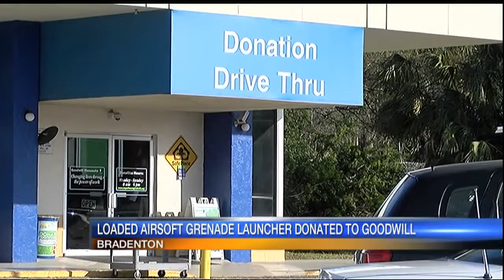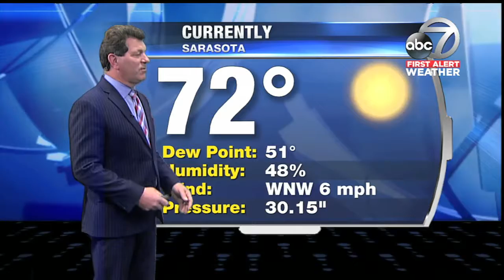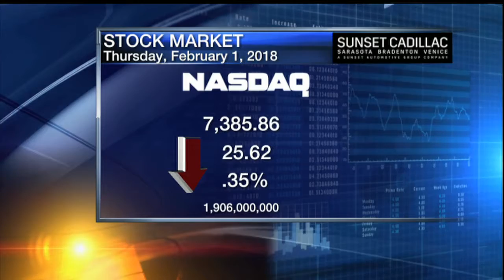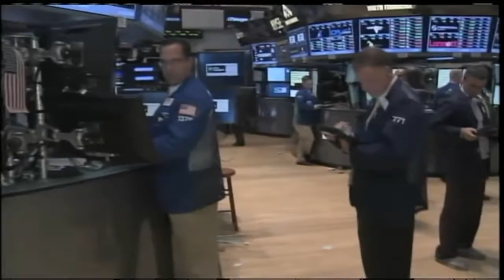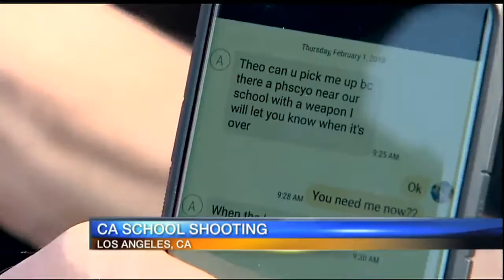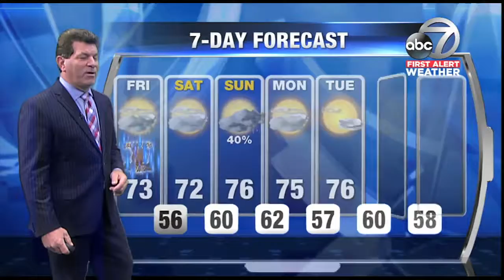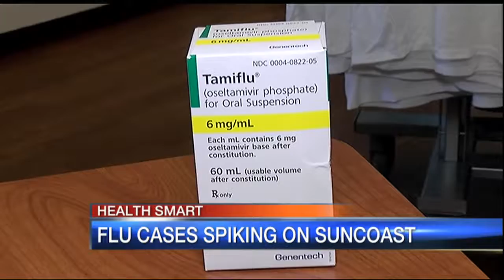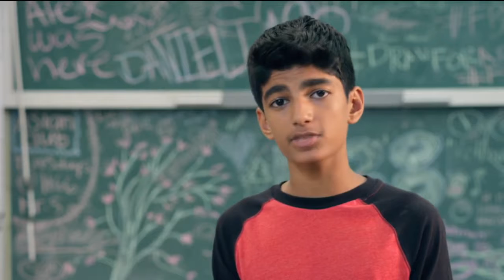ABC 7 News at 5pm - Thursday February 1, 2018